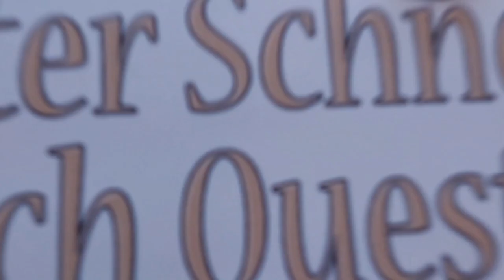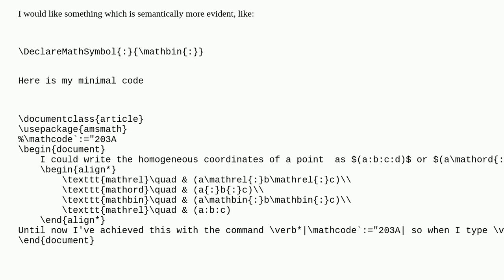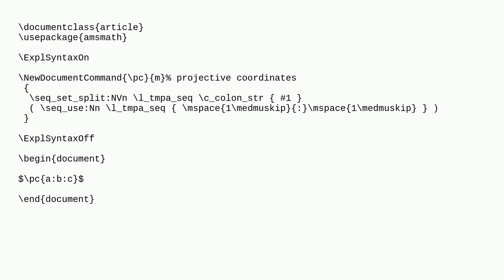Tex: How can I change the class of a mathsymbol? (Specifically, from mathrel to mathbin)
How can I change the class of a mathsymbol? (Specifically, from mathrel to mathbin)

A special thanks goes out to the community

  spacing unicode-math math-mode